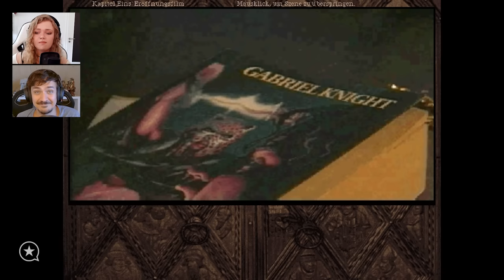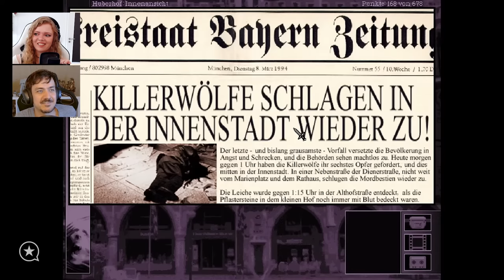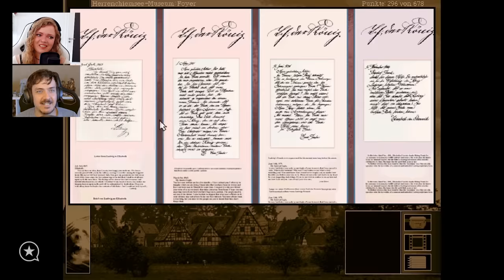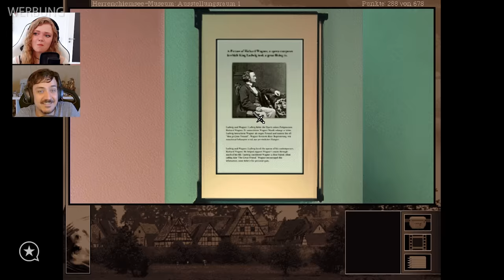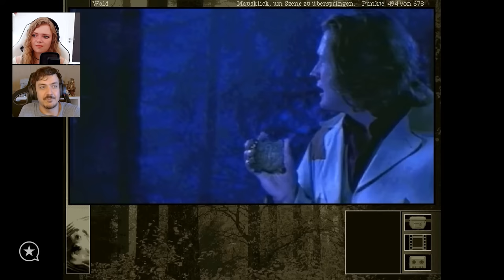Erst auf Deutsch wird dieses Spiel PERFEKT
Schluss mit überzuckerten Energy Drinks, probiert doch mal HOLY aus! Mit unserem Code GAMESTAR5 bekommen Neukunden 5 Euro Rabatt und das Probierpaket für nur 14,99 Euro! Auf zum Shop (Werbung)

Zur 100. Folge »Was spielst du so?« hat Micha Géraldines neuntliebstes Spiel gespielt und fragt sich seitdem, was genau eigentlich mit ihr los ist.

Dieses Video gibt es auch zum Hören in unserem Podcast Was spielst du so